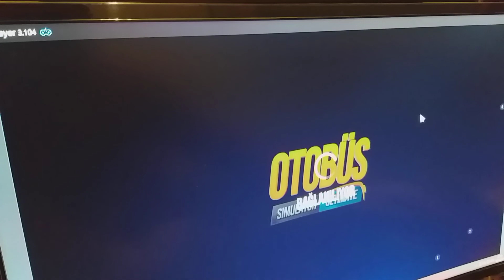10.01.2021 BUS SIMULATOR ULTİMATE ONLİNE YENİBÖLÜM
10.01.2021 BUS SIMULATOR ULTİMATE ONLİNE YENİBÖLÜM